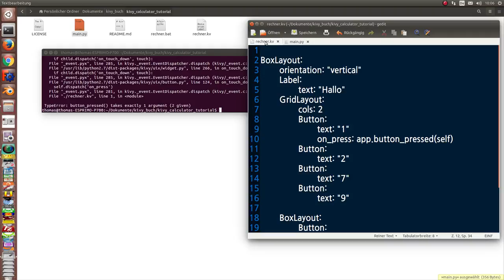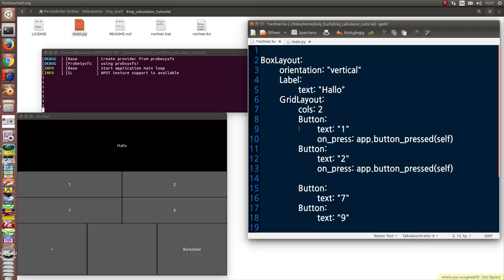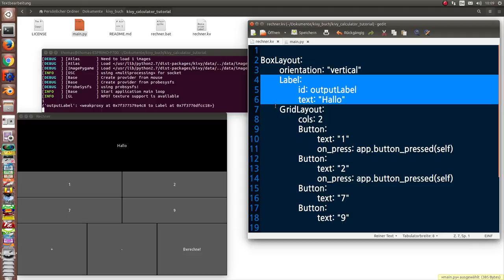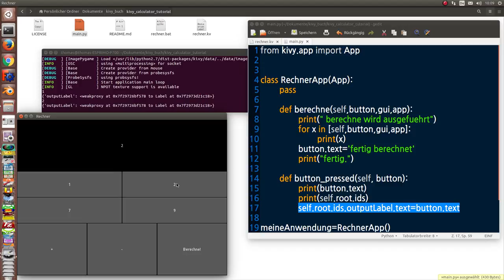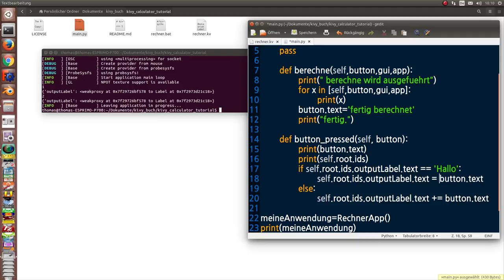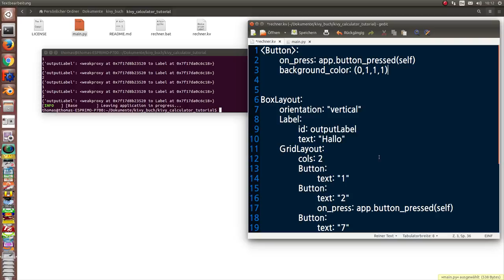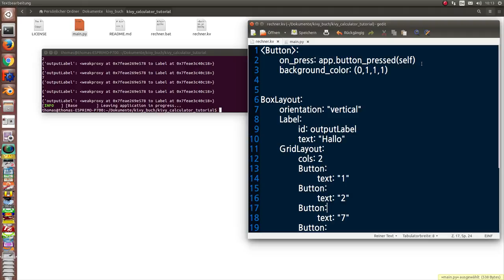Programmieren einer Taschenrechner-App mit kivy Teil 4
Objekte der Oberfläche über ihre ID ansprechen
Objekte einer Klasse einheitlich vorkonfigurieren